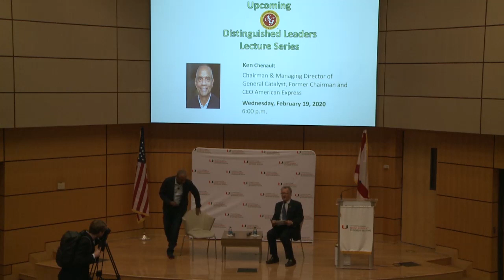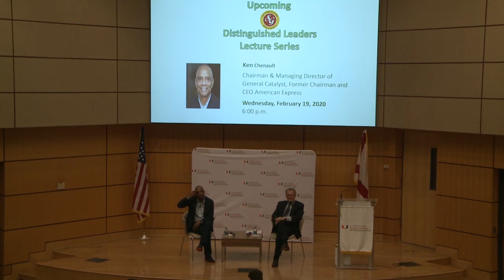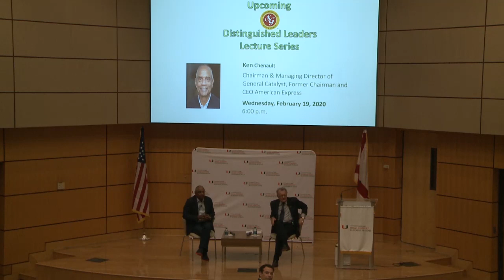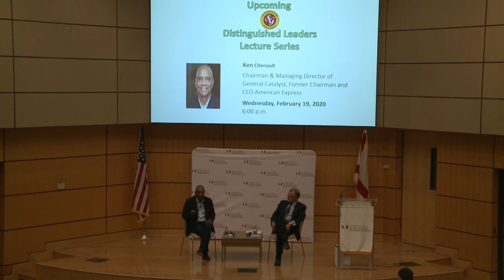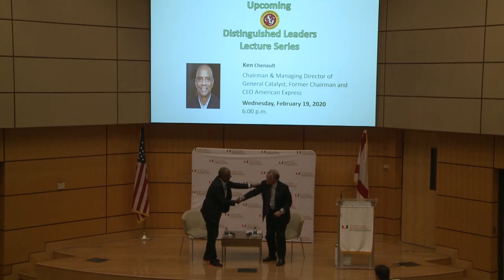Fireside Chat with Ken Chenault, Former American Express CEO, at Miami Herbert Business School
Business titan Ken Chenault, Chairman & Managing Director of General Catalyst and Former Chairman & CEO of American Express (from 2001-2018), shares his perspective on leadership, innovation, customer service and venture capital at Miami Herbert Business School. Chenault stands as the third African American CEO of a Fortune 500 company. With his leadership role beginning amidst the unimaginable events of 2001, he set the foundation of his principal title with focus on both decisiveness and compassion. Notably under his leadership, American Express gained a global reputation as the leader in customer service while its signature Membership Rewards program became one of the world's most successful customer loyalty programs.

  ABOUT UNIVERSITY OF MIAMI HERBERT BUSINESS SCHOOL

The mission of the Miami Herbert Business School is to develop innovative ideas and principled leaders that transform global business and society at one of the best business schools in Florida. We are thought leaders that redefine business knowledge and practice in the broadest possible terms, shape business scholarship and how business is conceived, and to set the standard for business education.

John:
 So Ken has kindly agreed to do a little fireside chat with us and we'll open it up for Q&A in a little while, but I know that you're a great student of Napoleon and there's a particular leadership quote that you are very fond of recounting. What is that quote and why are you so fond of it?
 Ken Chenault: So it's a quote that I paraphrase and I came across it when I was 21 years old, and that is that the role of a leader is to define reality and give hope, which to me is the most simple definition of leadership and it's something literally I think about every day because in every situation while it's a simple quote, we know how difficult it is to define reality because you have a lot of perspectives on what reality is and you sometimes have to do deep analysis to understand the reality, they are questions that don't seem like they could be answered, so stepping back always or leaning forward to define reality is critical but then what's important is I think what a real leader does is you got to capture the hearts and minds of people and what a leader needs to do is how do you give people hope? What are the strategies? What are the tactics? What are the values? What are the relationships that you have to create? What's the trust and integrity that you have to exhibit to build enduring relationships and to build leadership, and so that's to me a defining quote that I don't think anyone ever lives up to on a consistent enough basis, but it's a quote that I strive to live up to.
 John: So, if we go back to when you started with American Express, what was the reality that you had to define when you became CEO and what hope did you have to give at that point and how did it work out? Ken Chenault: So I think one of the things that was important was my predecessor, was a person by the name of Harvey Golub who was really I think an outstanding CEO, who was very instrumental in bringing about important change at the company and we developed a very close relationship, but one of the things we often talked about is that success for a person, or a company can become a rut because the reality is you develop a level of confidence that if you're not careful becomes arrogance and that was something that American Express particularly in the eighties and nineties we really had to fight against in the company, but one of the things that I recognized was that American Express had to continue to innovate, we had started down the road of a digital transformation, but what was very clear was we needed to substantially accelerate that transformation and the way I define that reality John was we need to become the company that will put us out of business.